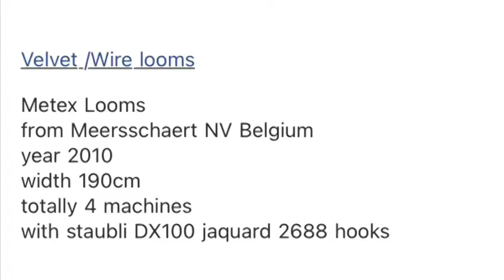Velvet /Wire looms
Metex Looms
from Meersschaert NV Belgium
year 2010
width 190cm
totally 4 machines
with staubli DX100 jaquard 2688 hooks